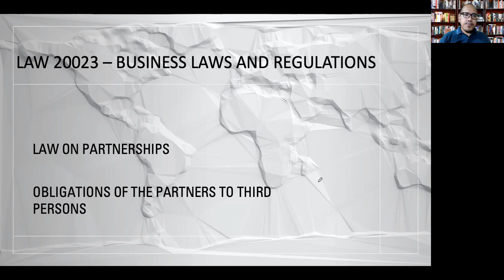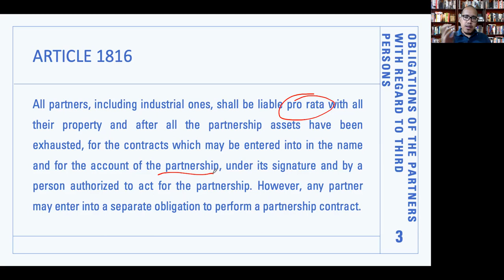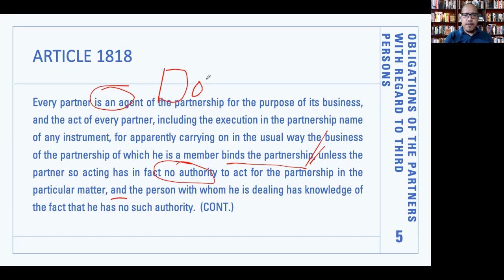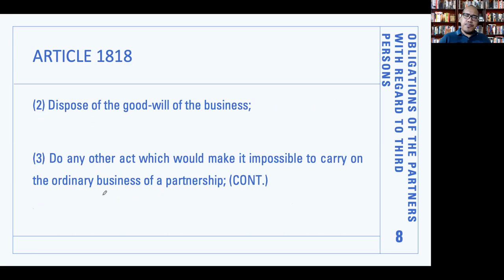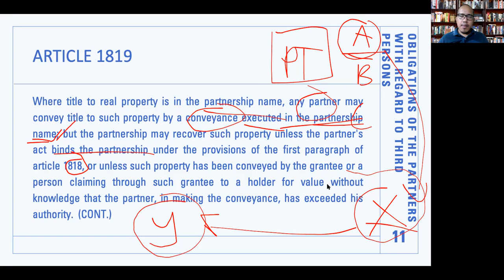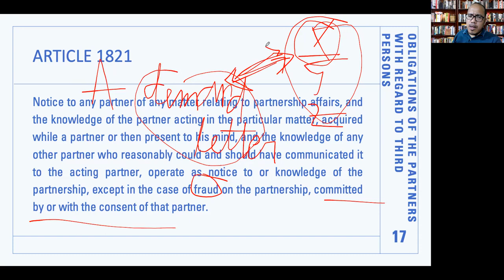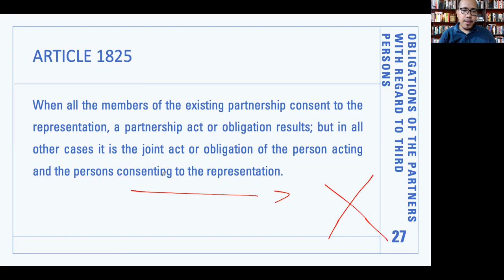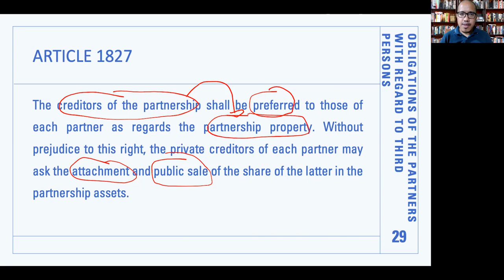LAW20023 - Obligations of the Partners to Third Persons